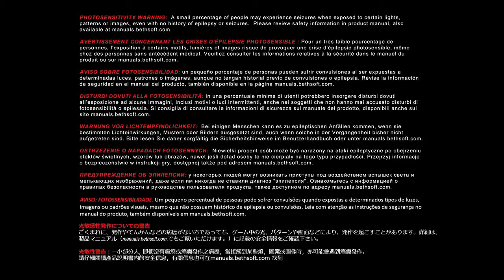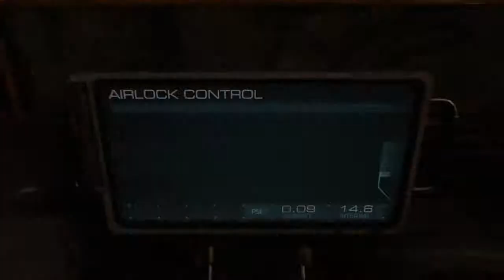DOOM 2016 Demo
Here is the demo version of Doom (2016).